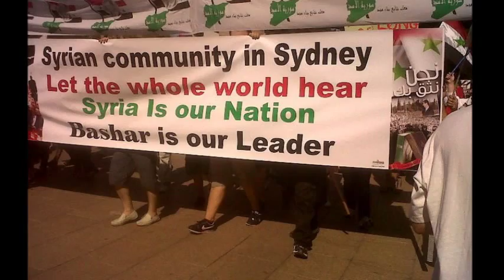Sowriya al asad!